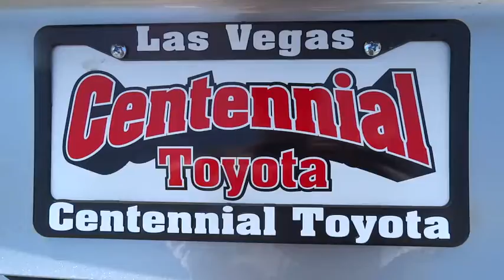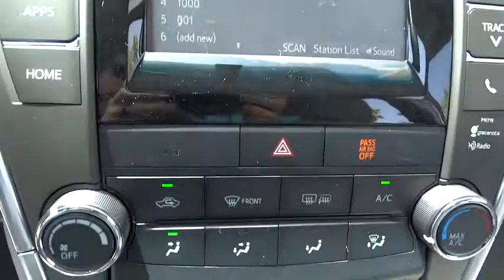2015 Toyota Camry Las Vegas, Henderson, North Las Vegas, San Bernardino County, NV 00851734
2015 Toyota Camry

Centennial Toyota
6551 Centennial Center Blvd